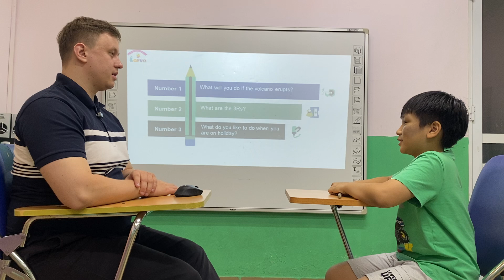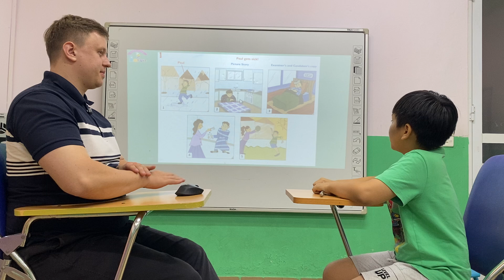Dennis Flyers E Speaking Test 3 Ow5 8/11/2024